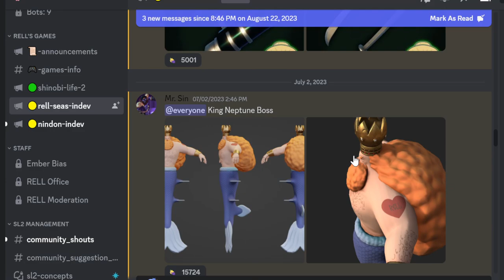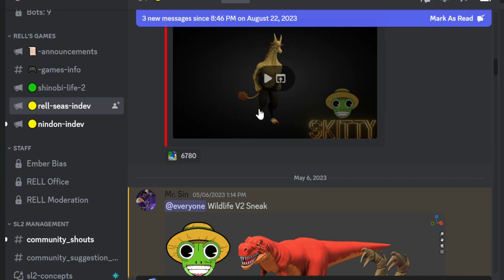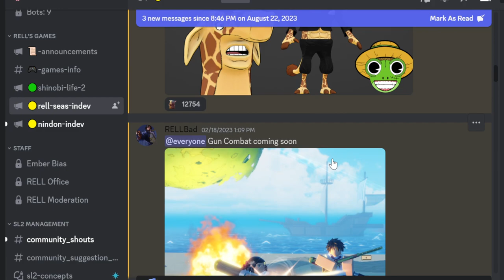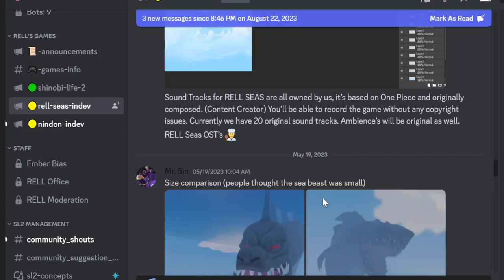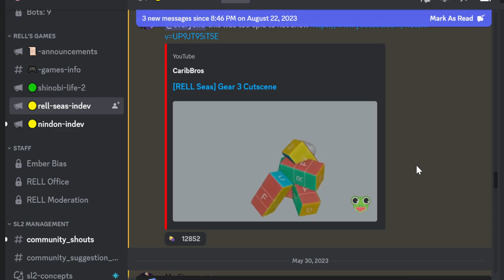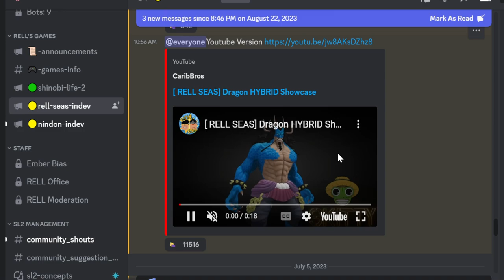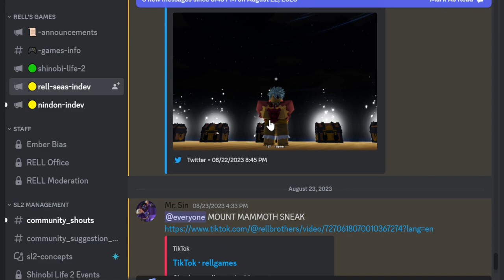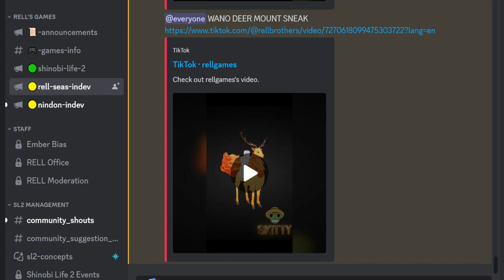This New One Piece Game Might Just Break Roblox!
✧ OTHER CHANNELS